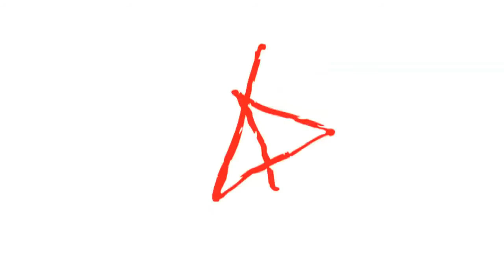Hakuoki: Memories of the Shinsengumi - Trailer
The Japanese "interactive novel" series comes to Europe.